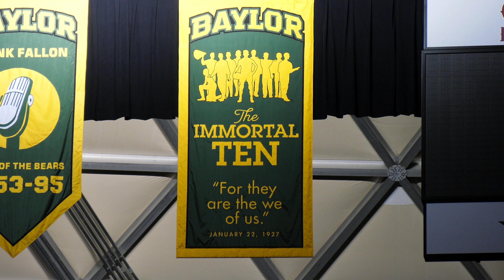Spirit of the Immortal Ten is passed down to class of 2026